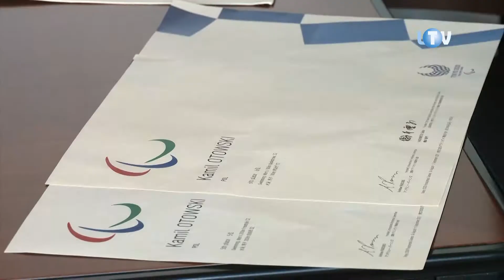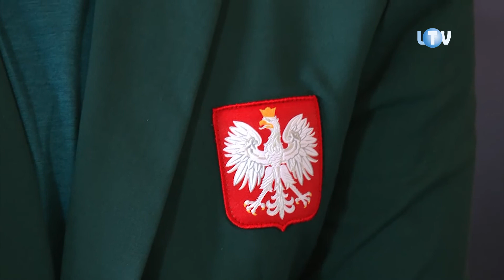Życiowa pogawędka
Tokijska paraolimpiada odbyła się wprawdzie z rocznym opóźnieniem, lecz pragnąc ugościć jej legionowskiego uczestnika, prezydent miasta wolał nie zwlekać. Dlatego gdy tylko było to już możliwe, zaprosił Kamila Otowskiego do ratusza. Niepełnosprawny pływak odwiedził jego szefa w towarzystwie Michała Kobrzyńskiego, kierownika IŁ Capital Areny, który na co dzień pomaga mu w treningach. Podczas igrzysk doprowadziły one 22-latka do piątego miejsca na jego koronnym dystansie 200 metrów stylem dowolnym i do szóstego miejsca na 100 metrów stylem grzbietowym.